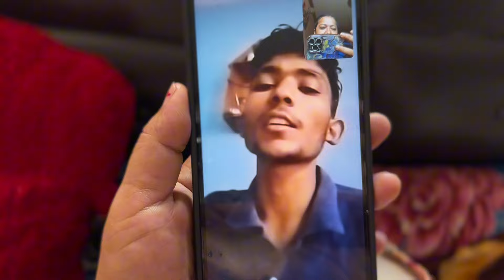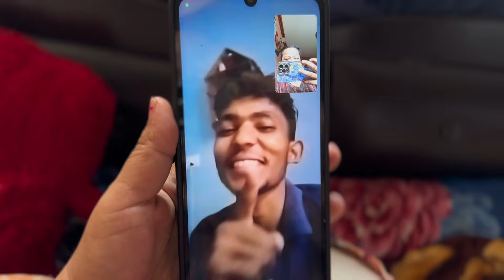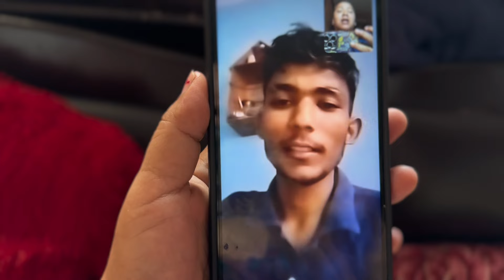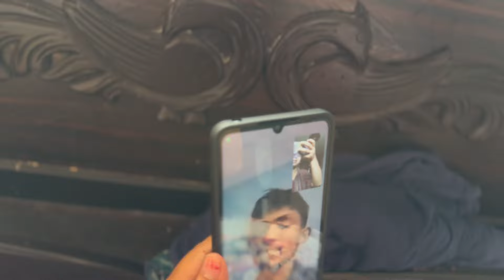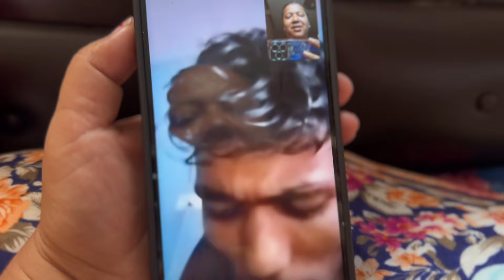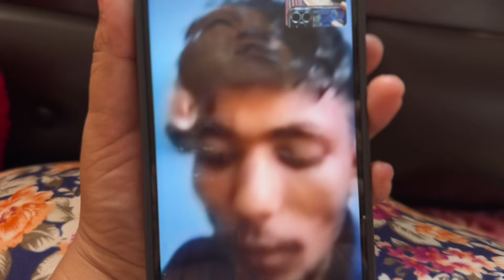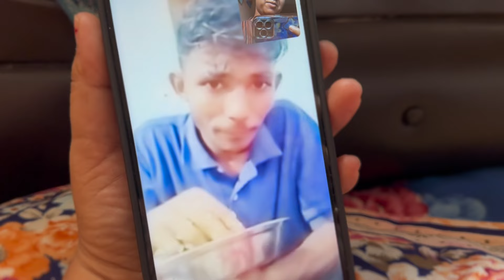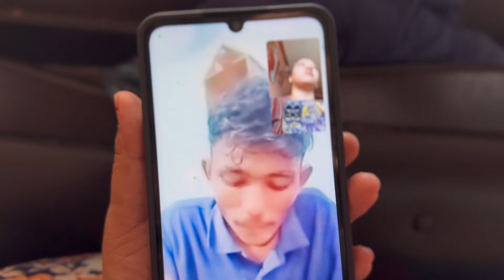Simale Amrit ra Chori Chodera arkai sanga bihe gareen vandai Amrit//Megha Kc Amrit@MeghaKC